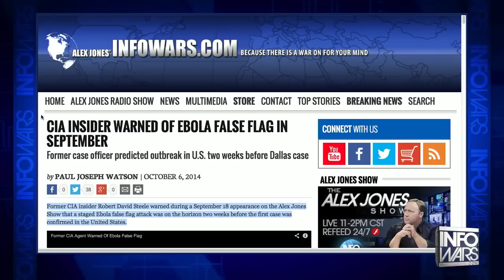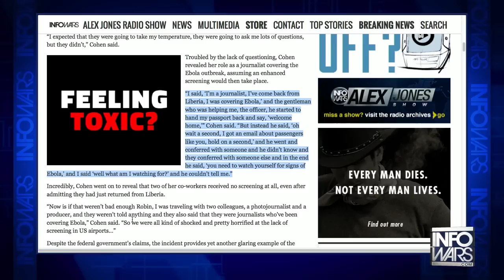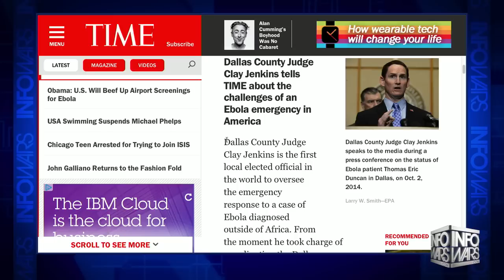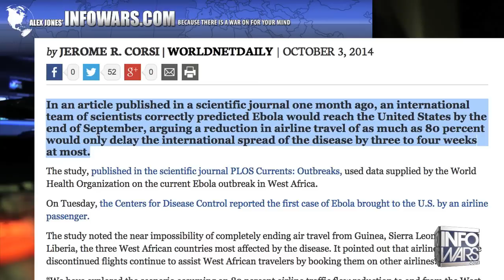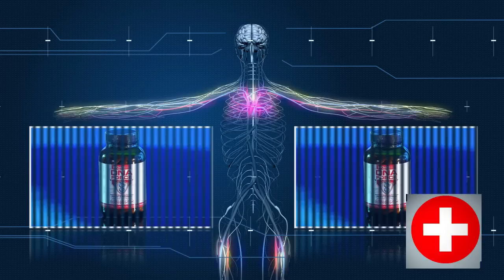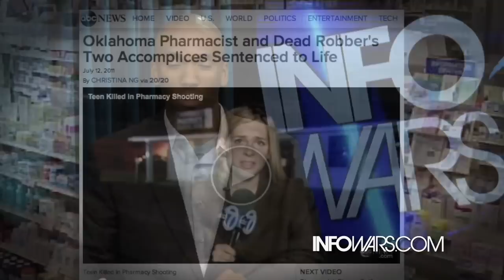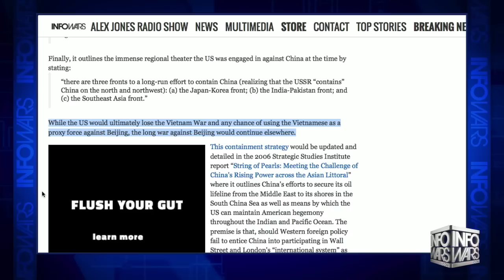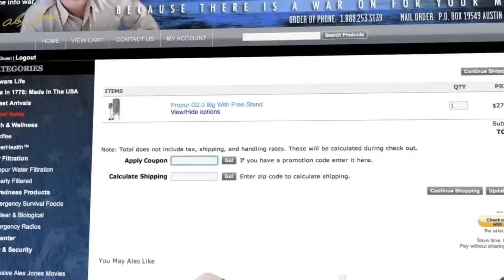World News - October 6, 2014 - Ebola & Adenovirus news, GMOs news, Hong Kong "Occupy Central" news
Stories covered on this October 6, 2014 edition of the Nighly World News:

• Former CIA insider Robert David Steele warned during a September 18 that a staged Ebola false flag attack was on the horizon two weeks before the first case was confirmed in the United States. Steele, who is now an author and lecturer, previously worked with the Central Intelligence Agency as a clandestine services case officer and also ran as a presidential candidate for the Reform Party in 2012.

• An emergency manager and whistleblower says that the CDC and federal government are "standing down" in their response to the Ebola virus outbreak. Why is the CDC defying their own protocol?

• While the United States struggles to contain the fear stirred up by Thomas Eric Duncan's diagnosis in Dallas, where he lived in Liberia there's a different concern. There, they are struggling to come to terms with the mounting death toll of all those who -- like Duncan -- came in contact with the pregnant woman who gave him Ebola. Already nine others are dead or dying. All the neighbors have been put quarantined.

• A possible second Ebola case has been discovered in the same Madrid hospital that earlier today confirmed a Spanish nurse had contracted the virus. A second nurse who specializes in infectious diseases has been struck down by the virus, although the Director General of Primary Care in Madrid said that he had no news about a second case.

• A CNN reporter returning from Liberia says she was “shocked” by the complete lack of screening at the Atlanta airport.

• A teenager from West Africa who became sick while visiting Florida caused Jackson Memorial Hospital to go on high alert on Sunday amid fears that they may have the deadly Ebola virus. Officials said the patient took a taxi to Mount Sinai Medical Center in Miami Beach after he became sick with flu-like symptoms.

• Little to no precautions are being implemented to avoid the spread of the Ebola virus in the apartment complex where Thomas Eric Duncan was sick for days. As one Washington Post headline reads, "No gloves, no masks: Dallas officials send a message of calm amid Ebola fears." The same thing goes for the ambulance that Thomas Eric Duncan was transported in. Also of concern is the homeless person who rode in the ambulance after Thomas Eric Duncan was transported.

• Dallas County Judge Clay Jenkins was expsosed to the family of Thomas Eric Duncan and also took no measures to make sure the Ebola virus was transmitted to himself, or the family that he went home to.

• A Virginia family has apparently won its Internet campaign to persuade a pharmaceutical company to share its experimental, antiviral drug with them to save their 7-year-old son, who has cancer. The campaign to get the drug, called brincidofovir, to treat an adenovirus developed by Josh Hardy after a bone marrow transplant had attracted nearly 24,000 Facebook followers. The manufacturer, Chimerix of Durham, N.C., informed PEOPLE on Tuesday evening that it had worked out a deal with the FDA to initiate a new study of the effects of brincidofovir on the adenovirus – beginning Wednesday with Josh Hardy.

• The Democrats need for getting re-elected is trumping the safety of the American people by not securing the Mexico/USA border while the Ebola virus outbreak scare continues on.

• A Cartersville man is rightly upset after he said drug police mistook a garden full of okra for marijuana plants. The man growing the popular Southern food said a helicopter woke him up Wednesday and then he had a SWAT team "strapped to the gills" show up at his door.

• A special report on gun control.

• Seed giant Syngenta faces billion-dollar class actions in three states, claiming China is rejecting U.S. corn shipments because Syngenta released a GMO altered variety before the crop was approved for export to China. Syngenta “destroyed the export of U.S. corn to China and caused depressed prices for all domestic corn,” Omaha-based Volnek Farms claims as lead plaintiff in a $1 billion claim in Omaha Federal Court.

• Ben Bernanke can't refinance because credit is still ridiculously tight; this as he rakes in $250,000 per speech, he has a multi-million dollar book in the works.

• With Hong Kong’s “Occupy Central” fully exposed as US-backed sedition, readers should be aware that this latest turmoil is but one part of a greater ongoing campaign by the United States to contain and co-opt the nation of China. As early as the Vietnam War, with the so-called “Pentagon Papers” released in 1969, it was revealed that the conflict was simply one part of a greater strategy aimed at containing and controlling China.

• Photographs confirm that a favorite “moderate rebel” leader, Abdel Jabbar al-Okaidi, is allied with ISIL.